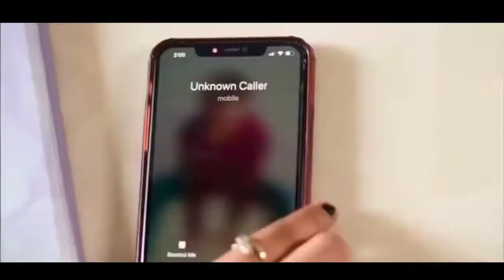Shehzadi || Muskan Sharma & Rehaan Roy || Latest Song || New Song 2022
​ @Viral Music